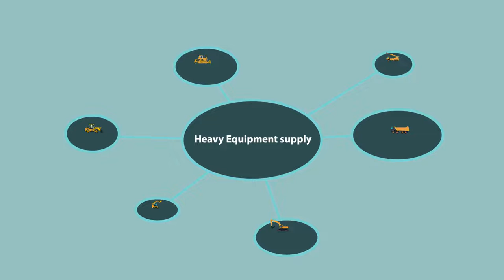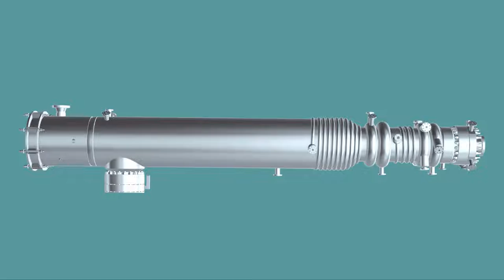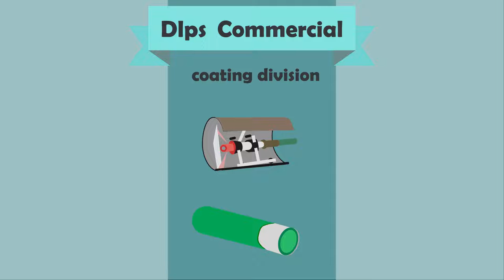DLPS Eng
To hire me check out the following links:
People Per Hour: